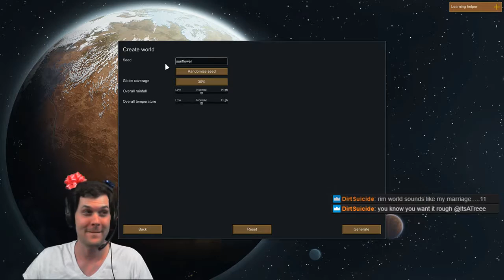RimWorld Fail 1-1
My first game of RimWorld and it failed horribly! :D